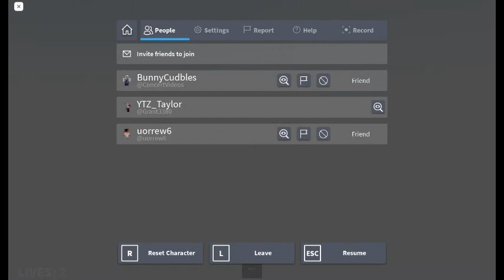Roblox Slap battles by concertvideos How to Get Rojo!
Description:
Shoutouts:
uorrew6 and ConcertVideos